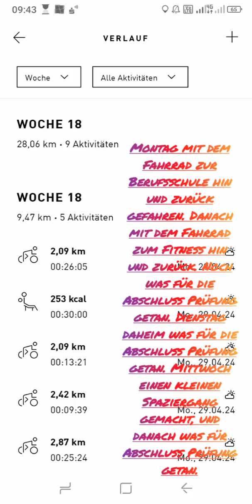Meine Woche vom 29.4-5.5.24